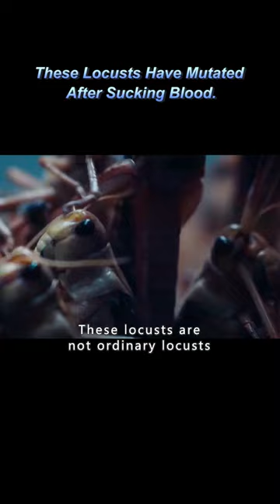These Locusts Have Mutated After Sucking Blood.